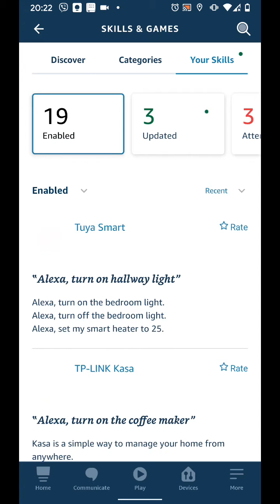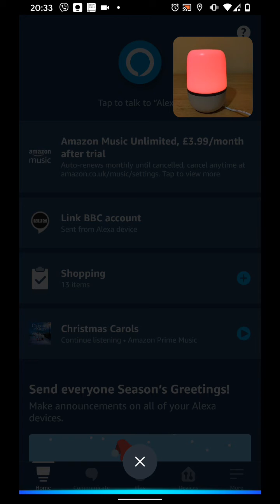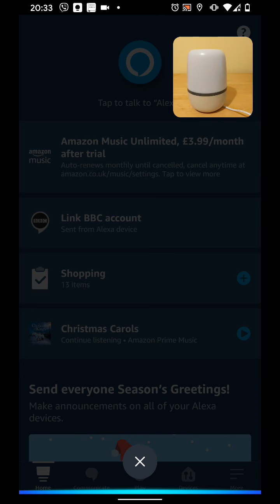How to setup and control your Meross Smart Bedside lamp with Amazon Alexa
Today i'm going to show you how to setup and control your Meross Smart Bedside lamp with Amazon Alexa.
Before you can connect your Meross lamp with amazon alexa you will need to have connected it to the Meross app.
If you haven't done this step, watch the video that will appear on the card above to learn how to do this. After that you can follow the steps on this video.

So To do this, on the amazon alexa app, tap on the menu icon on the bottom right side of screen.
And select "Skills & Games"
tap on the search icon on the top right side of the screen.
And type Meross
Now select Meross from the list.
Then tap "Enable to use"
Now input your Meross account details (Email and password).
Then tap link now.
Now tap "Authorise"
My Meross account has been successfully linked
now tap "close"
Then tap on cancel

Now to control your Meross lamp using the Alexa app, tap on devices.
Then tap on "All devices"
Select your lamp from the list. My lamp is called Kids Room
You can now power on or power off your lamp
You can also change the colour.

You can also control your Meross lamp using voice commands on Alexa.
For example, to turn off your Meross lamp just say: Alexa, Turn off Kids Room
To turn it off, just say: Alexa, turn on Kids Room
To change the colour just say: Alexa, set kids Room to blue.